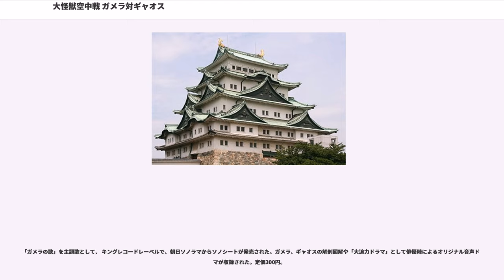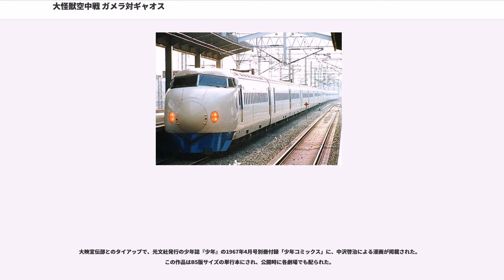大怪獣空中戦 ガメラ対ギャオス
『大怪獣空中戦 ガメラ対ギャオス』（だいかいじゅうくうちゅうせん ガメラたいギャオス）は、大映が製作し、1967年（昭和42年）3月15日に公開された日本の特撮映画作品。ガメラシリーズの第3作。同時上映は『小さい逃亡者』。総天然色、大映スコープ、87分。

富士火山帯に属する明神礁・三宅島雄山が噴火。さらに富士山が噴火し、噴火の熱におびき寄せられガメラが飛来し、炎を食い始める。ガメラの調査のために記者会見が行われ、取材陣や科学者を乗せたヘリコプターが飛び立ったが、二子山上空で地中から放出される緑色の光を目撃後、突如黄色い怪光線によって真っ二つにされ墜落する。

一方、東名高速道路建設予定地である二子山そばの山村では、金丸村長の旗振りのもと、用地賠償金の吊り上げを狙った「反対同盟」の激しい妨害が続いており、早期決着を迫る道路公団開発局との間で、工事責任者の堤主任は頭を悩ませていた。金丸村長の孫・英一は二子山を遊び場にしていたが、怪光現象の取材にやってきた新聞記者に案内を頼まれて共に二子山に向かい、不気味な洞窟に入ったところで突然の地震に見舞われる。英一を見捨てて逃げ出した記者は、巨大な手に捕まれ、空中高く持ちあげられる。記者の眼前に迫る、超音波怪獣ギャオスの巨大な顔。記者はギャオスに食われてしまい、続いて英一が捕まえられる。二子山の怪光現象は、富士火山帯の異常活動によって目覚めた怪獣ギャオスの巣穴が放ったものだったのだ。

駆け付けた堤たち建設作業員の目の前で、今まさにギャオスに食われそうになる絶体絶命の英一。そこへ間一髪、ガメラが飛来。ギャオスは甲高く叫ぶとともに、その口から黄色い怪光線が放たれ、光線はガメラの腕を鋭く斬り裂く。調査団のヘリを切断したのはこのギャオスの超音波メスであり、彼らはすべて人食い怪獣ギャオスに捕食されていたのだ。ガメラは英一を甲羅に乗せて脱出し、遊園地で降ろしたあと、海底深くに沈んで傷の治癒に努める。

英一の証言によって怪獣は「ギャオス」と正式に名付けられ、その人肉を好む生態が明らかになり、ただちに防衛隊の空陸一体作戦による戦闘機攻撃が始まった。しかしギャオスの超音波メスの前に、たちまち全滅してしまう。「ギャオスはおやつ前には出てこない」との英一の言葉から、夜行性のギャオスの性質が明らかとなり、堤主任の提案で強力照明弾「AGIL」が使用され、ギャオス封じ込め作戦が採られる。工事現場では作業員の離脱が相次ぎ、堤と熊、八公の3人が残るのみとなった。一方、村でもギャオスのために家畜が全滅し、深刻な被害が地元を襲う。
やがて空腹となったギャオスは「AGIL」照明弾を潜り抜け、夜間名古屋市上空へ侵入。名古屋城天守閣を超音波メスで破壊、新幹線の乗客を食らい、蹂躙の限りを尽くす。光に弱いギャオス対策のために、照明を全開にした中日球場が緊急避難所となり、不安におののく大勢の人々。そのとき、ギャオスの前に傷の癒えたガメラが飛来。名古屋上空に、激しい大怪獣空中戦が展開される。ギャオスが腹から出す霧状の黄色い消火液によってジェット噴射を止められたガメラは伊勢湾に落ちるが、ギャオスの脚をくわえ、海に引きずり込もうとする。夜明けが近づき空が赤らみ始めると、ギャオスは頭を紫色に光らせ、にわかに苦しみ出す。ギャオスは苦し紛れに自らの足を超音波メスで切断し、二子山へと逃げ帰るのだった。
翌朝、名古屋港に流れ着き対策本部に接収されたギャオスの片脚は、紫外線を浴びてみるみる縮んでいく。ギャオスは日光、紫外線を浴びると細胞が死滅する完全夜行性の動物だったのだ。その頃ギャオスは巣穴で、失った片足首を一晩で再生させていた。「ガメラは回転しなかったから甲羅の上でも目が回らなかった」との英一の言葉から新作戦が決定。人工血液の噴霧でギャオスをおびき寄せ、ホテルの回転展望ラウンジで目を回させ、夜明けまで足止めさせる「回転作戦」が実行に移される。作戦は成功するかに見えたが、無理な電圧に回路がショート、夜明けまであと少しのところで失敗してしまう。

一方村ではギャオス出現による高速道路ルート変更決定のために、村人たちと金丸村長の仲違いが始まった。激しく責め寄る村人を泣いて追い返す英一に、金丸は欲に駆られた自らの浅ましさを恥じ、英一の言に従って持ち山に火を放ってガメラを呼び寄せることを決意する。激しい山林火...